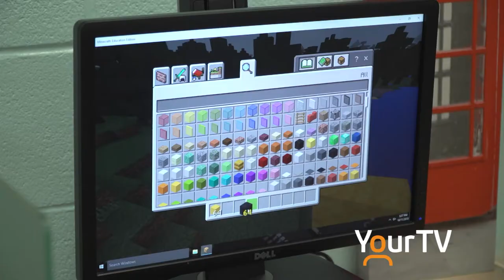Gravenhurst High School Grant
Gravenhurst High School receives a large grant to digitally animate the town.  Here's more on that.